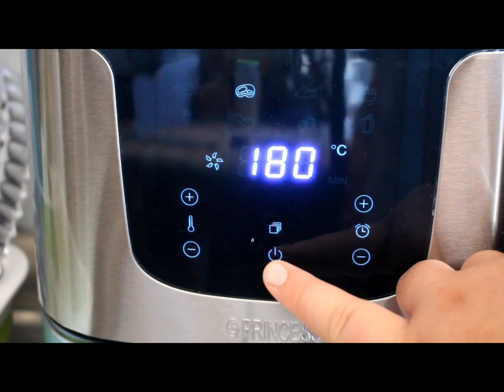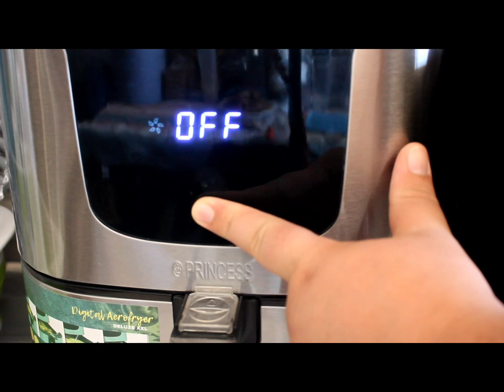Receita fácil e rápida na airfryer!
Sejam bem-vindo a mais um vídeo aqui no canal!
Hoje trago uma receita de entrecosto com batatas na fritadeira na airfryer!
Fica delicioso  e é fácil de preparar!
Se gostarem deem like, subscrevam o canal e até ao próximo vídeo!